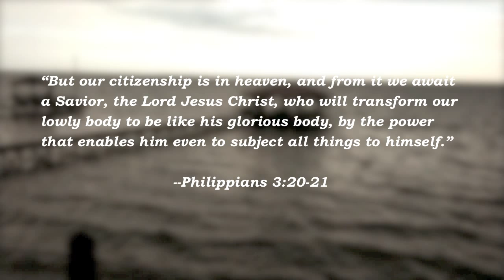for david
family photos